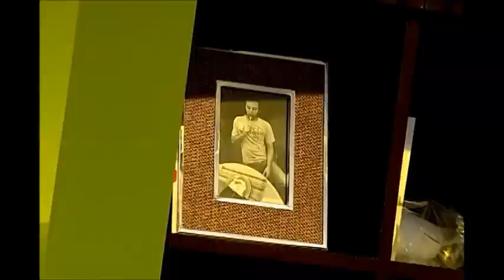Cómo hacer sopa de jitomate y ensalada asada 3a. parte (SD)